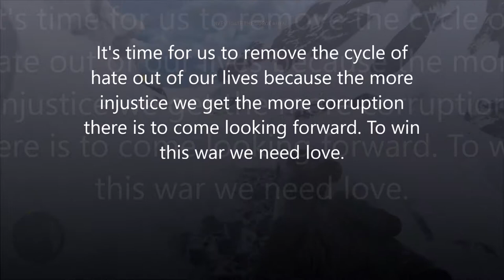Life Support Chapter 2: Break The Chains